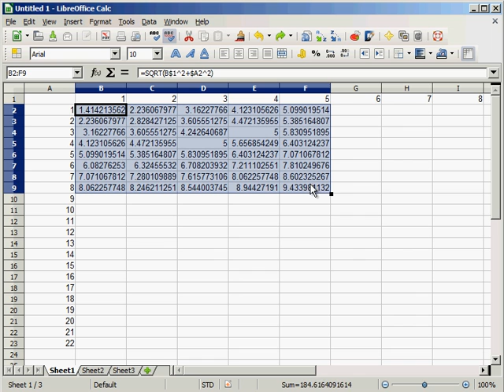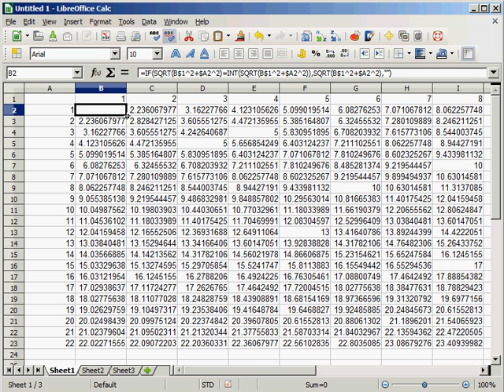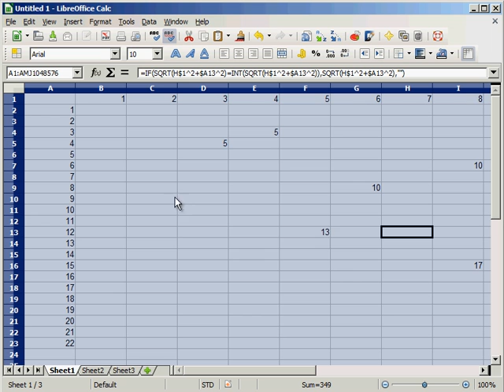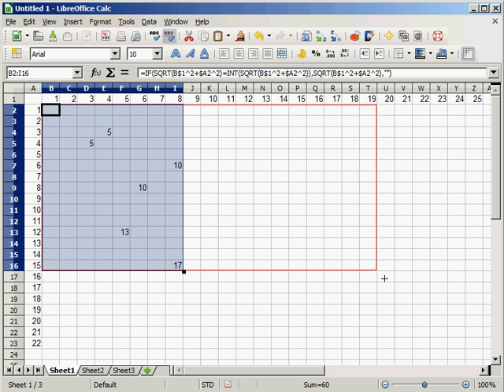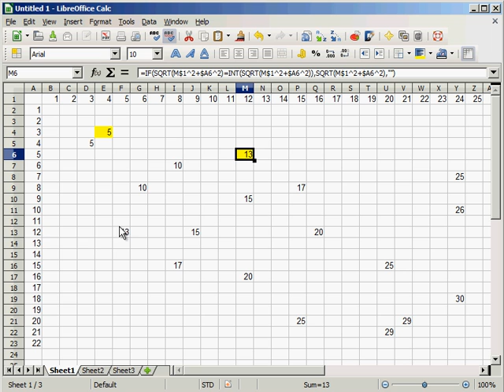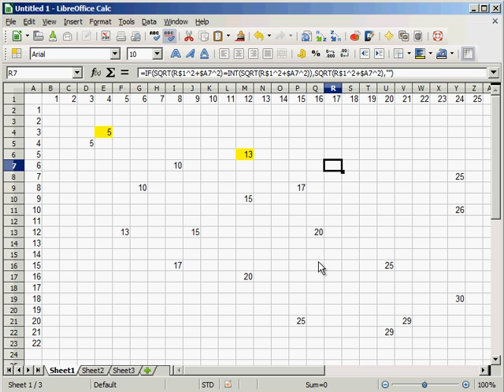Finding Pythagorean Triples, Part 1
This video shows how to use a spreadsheet to do a brute force search for Pythagorean Triples.